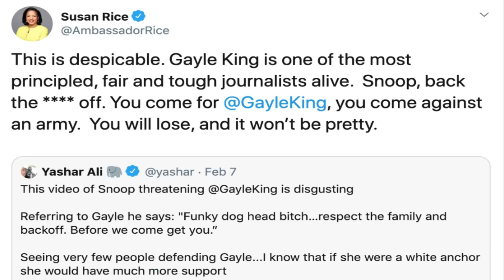Susan Rice Threatens Snoop Dogg & Kobe's Defenders, Oprah Cries for Gayle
re-used from: Willie D Live